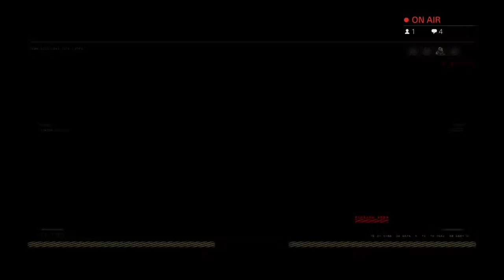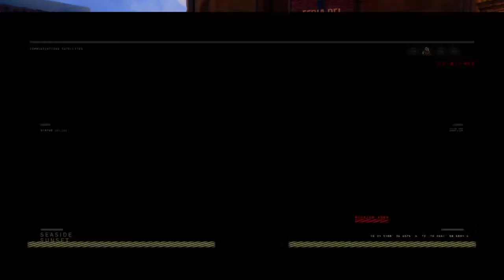Crack Cocaine Clan